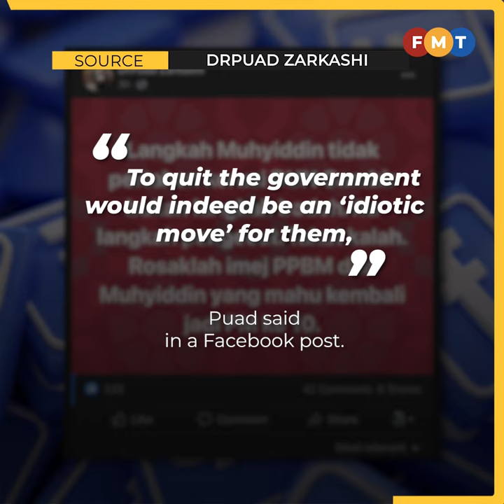Puad mocks Muhyiddin’s reason for PN remaining in govt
Umno man Puad Zarkashi ridicules Muhyiddin Yassin’s argument for Perikatan Nasional remaining in the government, says Bersatu afraid of quitting the current administration.